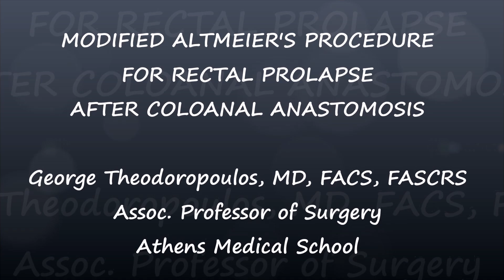MODIFIED ALTEMEIR'S TECHNIQUE FOR NEORECTAL PROLAPSE AFTER COLO-ANAL ANASTOMOSIS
George E. Theodoropoulos, MD, FACS, FASCRS
Ass. Professor of Surgery
Athens Medical School

A 74-year old male presented with a new-onset incontinence due to prolpase of the descending colon that had been used as a neorectum for the construction of a colo-anal anastomosis after an intersphincteric resection for a T2N0 low rectal cancer. A modified Altemeier's technique was applied, consisting of the prolapsed neo-rectectomy and a redo hand-sewn colo-anal anastomosis.